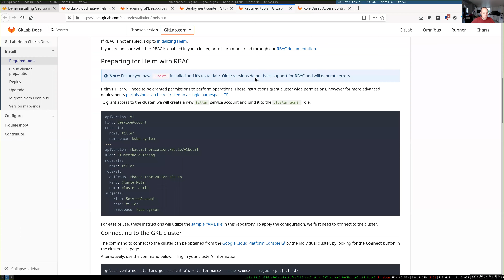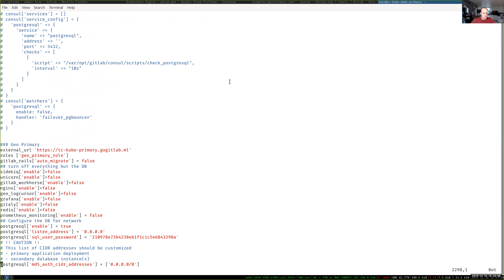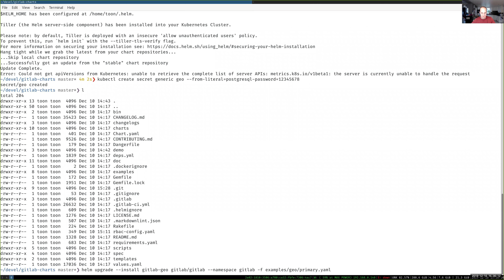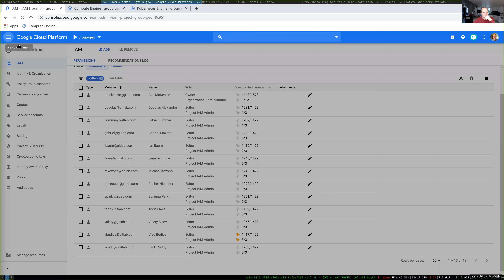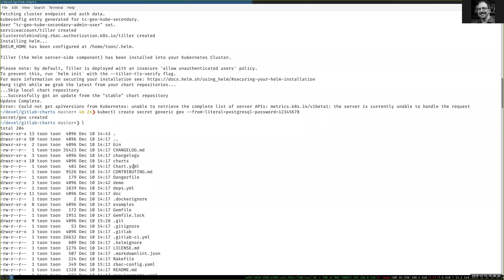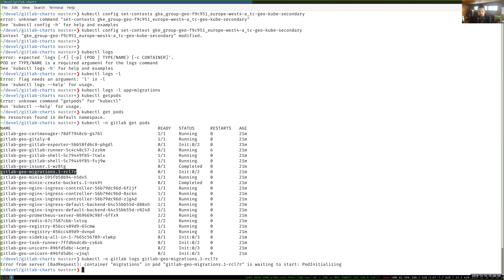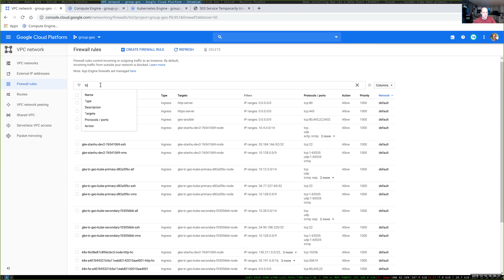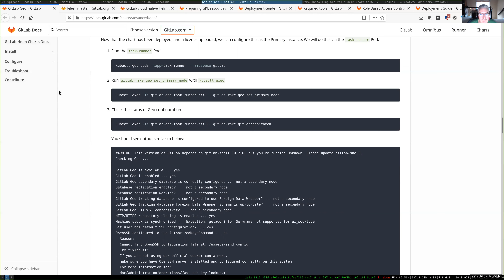Geo helm chart demo (part 1)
Recently the helm charts to deploy GitLab Geo in kubernetes were merged. In this demo Toon Claes (Geo Senior Backend Engineer) is following the documentation set this up.We ran in a couple of errors, so this part 1 only goes up to the end where the license is added to the primary node.